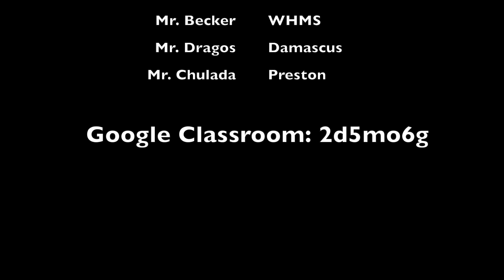JH Wrestling Commercial 1